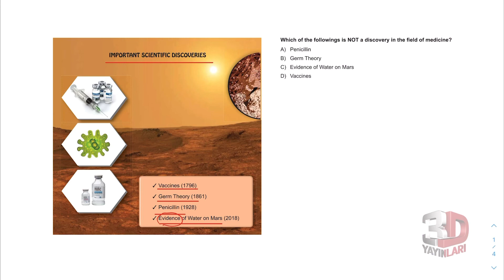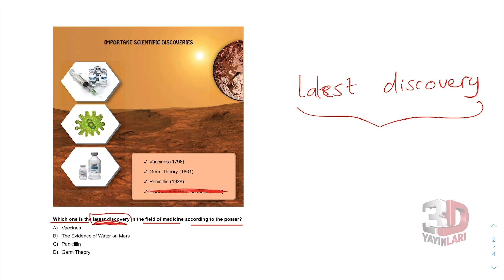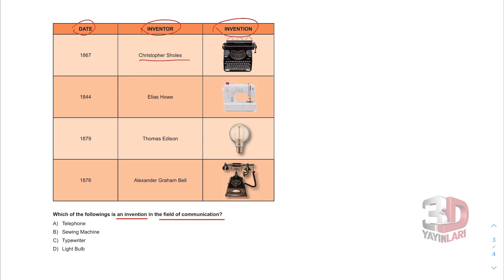LGS İngilizce Soru Bankası Ünite 09 Test 06